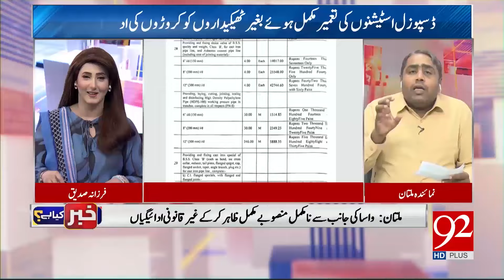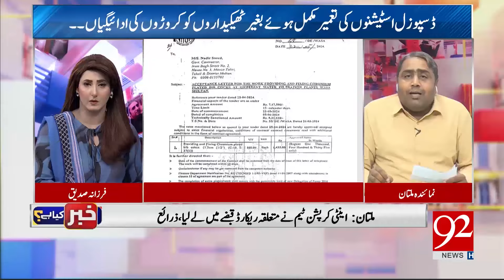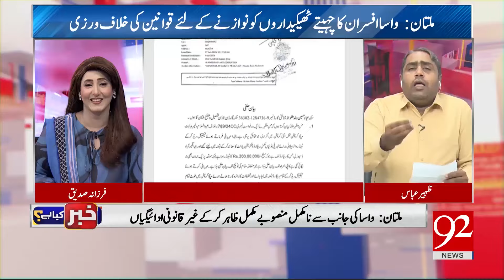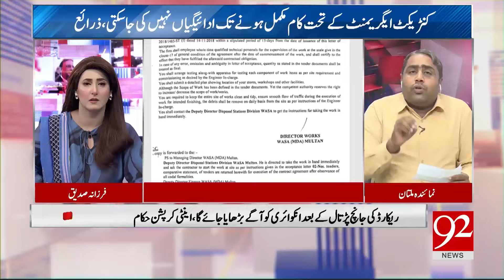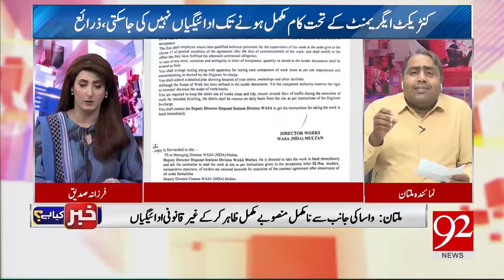How Much Time Given For Construction Of Disposal Stations? | Who Is Responsible? | 92NewsHD